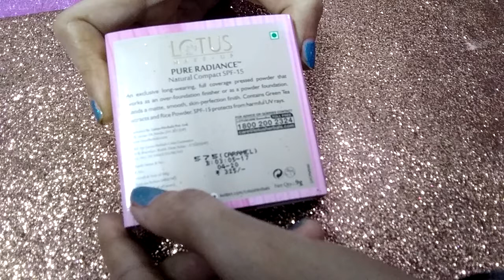Review of Lotus Herbals Pure Radiance Natural Compact SPF 15, For summers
This exclusive, long-wearing, full-coverage pressed powder works as a foundation finisher or powder foundation. It gives the skin a matte, smooth and perfect finish and its SPF-15 helps protect the skin from the harmful UV rays of the sun.